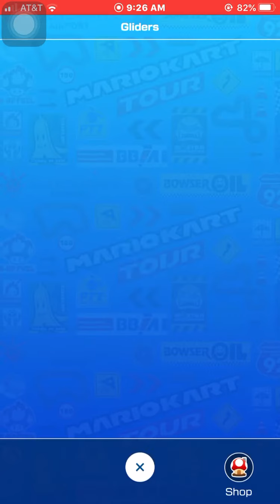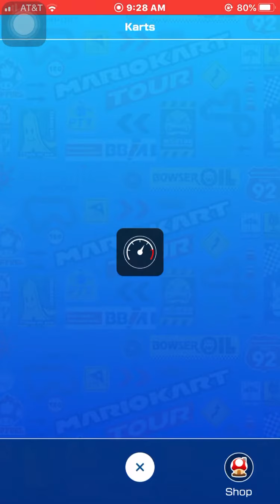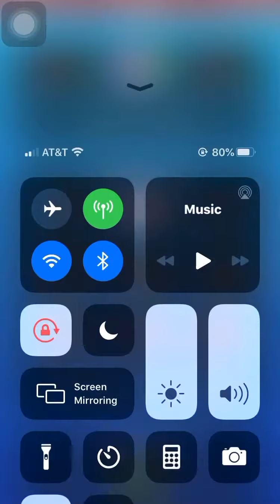Mario Kart Tour Which Characters, Karts, and Gliders Should You Max Out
This video is explaining, in my opinion, what characters, karts, and gliders you should max out in the game.

Update: For Super character max out DK not Bowser Jr.